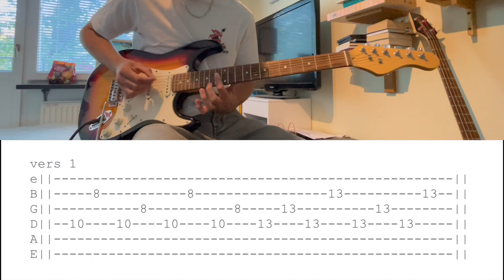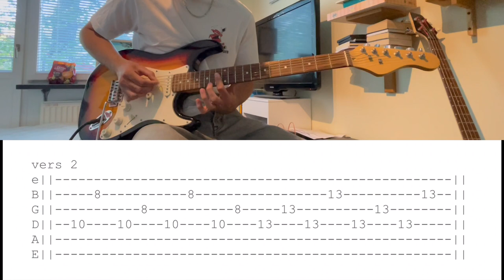Hov1 - Grät - Gitarr TAB (genom gehör)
det är samma gitarr slinga som bara går i en loop genom hela låten, hoppas att detta är till nytta!